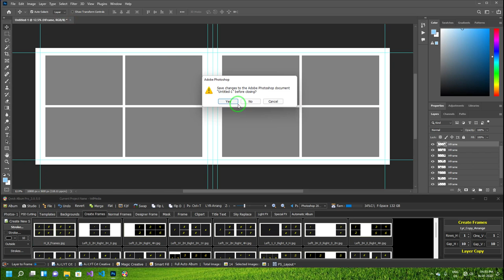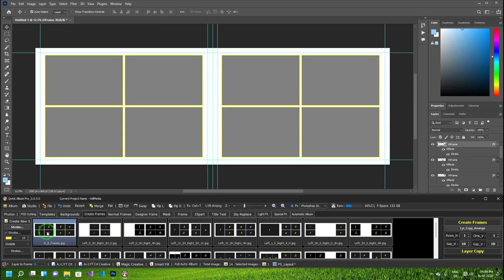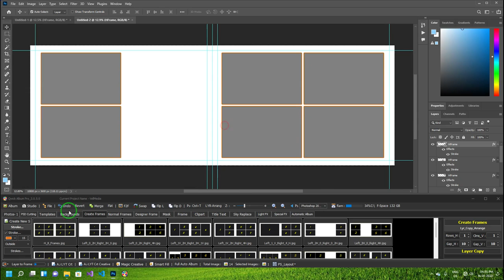How to create wedding album design Photoshop Full automatic wedding album software